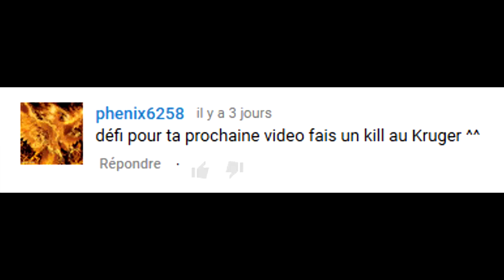The NewZ - PVP Montage |Glad| #31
________ABOUT ME________

My gametag : GLAAAAAAAAAAAAAD / Fairfight ONFIRE / Baguette ONFIRE / GLAD IS A GENIUS / No name ONFIRE

I'm French and I'm 20 years old, I play at I:SS
since december 20th 2012 and i ONLY play at this game.
I was legit, I'm legit and I will be legit. If u speak
about cheat on my youtube channel I will ban u.

Intro made by BadGuy !

Song Name:
- Digital Daggers- The Devil

________MY SPECS________

Computer:
- Corsair Carbide 200R
- Enermax LEPA G850-MAS Modulaire - 850W
- Gainward GeForce GTX 770 - 2 Go
- Gigabyte GA-Z87X-UD3H
- Kingston Kit HyperX Black DDR3 2 x 8 Go PC12800 CAS 10
- Samsung Serie 840 Pro - 128 Go
- Samsung SH-224DB - OEM, noir
- Western Digital WD Black 3,5" - SATA III 6 Gb/s - 1 To (Caviar)
Monitor : Philips 237E4LHSB
Keyboard : Logitech G105
Headset : Plantronics GameCom 788
Mouse : Razer Taipan